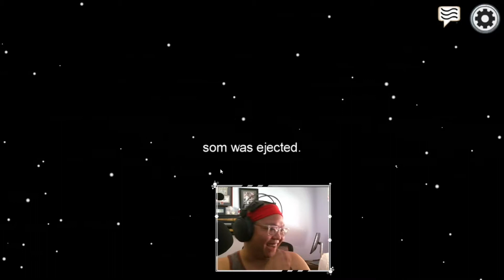[Among Us] Ben's Apology to Christopher & BLee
STREAMING SCHEDULE:
M: ~7:30PM - 9:30PM (PT)
Th: ~7:30PM - 9:30PM (PT